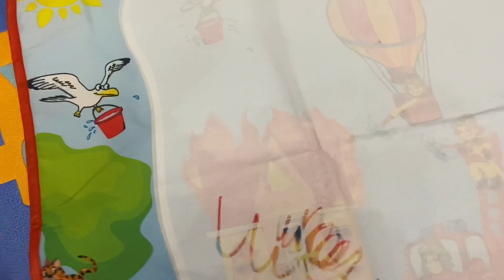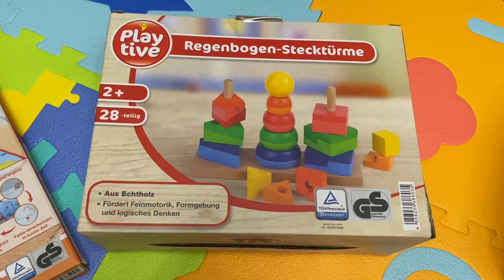H&M Покупки | детские игрушки из Лидл | Audi RS6 4 B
Привет друзья !
В этом видео покажу  покупки детских игрушек , для себя купила в h&m , подам идею для ужина 😉 а муж покажет как он разбирает мотор у Audi RS6 4 b

Всем привет !